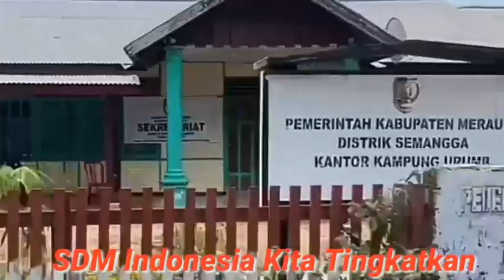viral Lagu Indonesia Unggul Ganjar Mahfud MD (Official Music Video )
viral Lagu Indonesia Unggul Ganjar Mahfud MD @ Ir Tabano
Lagu Indonesia Unggul Ganjar Mahfud MD @ Ir Tabano

"Indonesia Unggul Bersama Ganjar Mahfud MD "
Cipt: Rosidi Irianto ( Ir Tabano )
vokal: Rosidi Irianto ( Ir Tabano )
Arr: Ir Tabano & Abi
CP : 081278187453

Gerak cepat Indonesia Unggul
Sat Set Tas Tes

Lagu ini Tercipta dari Rasa Kagumku kepada Sosok Ganjar Pranowo dan Mahfud MD
salam Tiga Jari Indonesia Unggul